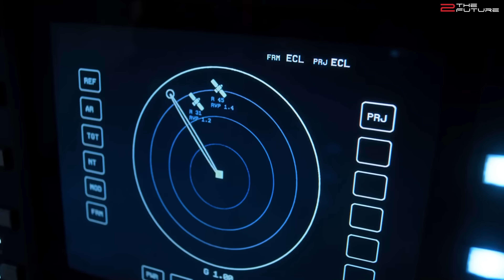China & Russia Officially Join Forces To Build Moon Base - Can NASA & SpaceX Match The Competition?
0:00 Intro: With Russia and China officially teaming up to build a moon base, a new moon race is on between the Chinese space agency, Roscosmos, NASA and SpaceX. Will the US manage to build a moon base before China and Russia with the help of SpaceX's moon Starship?
0:42 If the Soviet Union had successfully launched the N1 rocket to the moon, the space race would have continued and the US would have had a NASA moon base decades ago.
3:55 After the collapse of the Soviet Union, the US didn't invest in any NASA moon rocket or moon lander anymore. Only recently NASA could launch astronauts to the ISS from American soil again thanks to SpaceX's Falcon 9 and Crew Dragon.
5:52 The Russian space agency claims NASA's Artemis moon program, which includes the plan of building an Artemis moon base, to be too US-centric. Hence Russia sides with China now to develop a Russia China moon base.
6:58 China just started human spaceflight not long ago, but already successfully launched their own space station and several moon missions. Currently, China's space program focuses on developing a new heavy lift rocket for future crewed moon landings.
9:11 Due to NASA's tight budget, SpaceX Starship lunar lander will probably be the most efficient way for the US to establish a moon base before China and Russia.